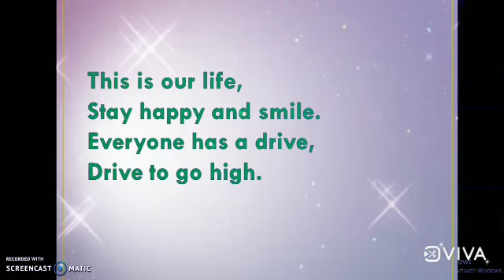English rhyme on life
It is a short rhyme describing our life to children.